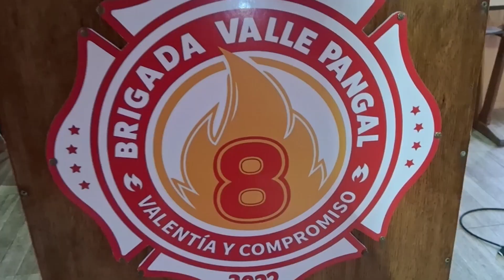aniversario brigada bomberos Valle Pangal